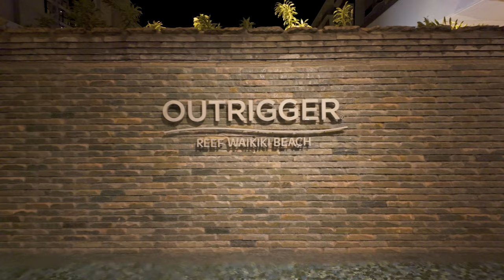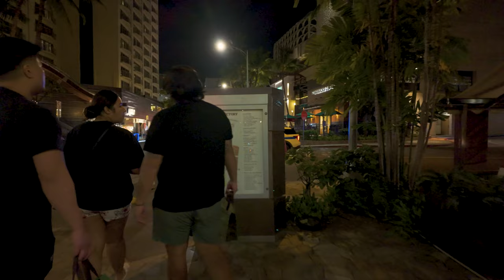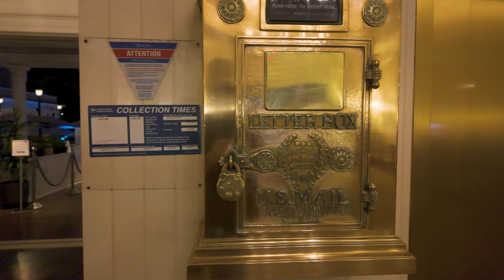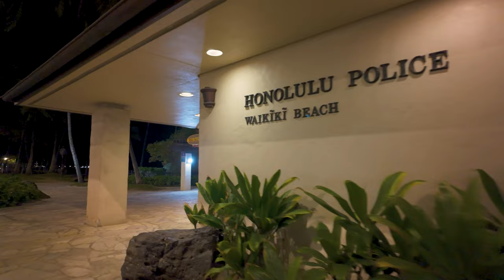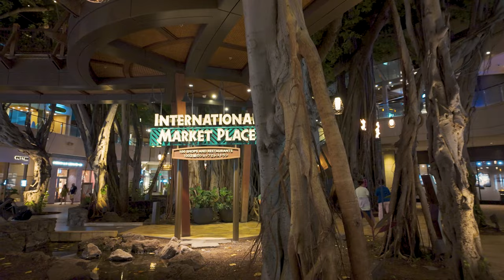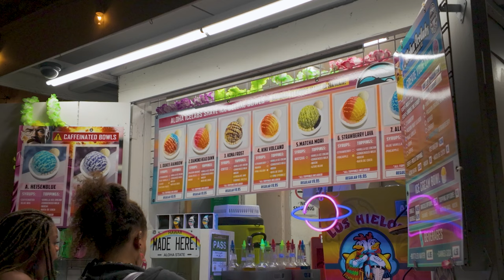ASMR Night Stroll Through Kalākaua Avenue: Exploring Waikiki's Vibrant Nightlife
Experience the electrifying energy of Waikiki's nightlife as we take a captivating night walk along Kalākaua Avenue, the bustling thoroughfare that runs through the heart of this iconic Hawaiian destination. Join us as we immerse ourselves in the vibrant sights and sounds of Waikiki after dark.

As the sun sets and the city comes to life, Kalākaua Avenue transforms into a lively hub of activity, with neon lights, bustling crowds, and the rhythmic beat of Hawaiian music filling the air. From luxury boutiques and world-class restaurants to vibrant bars and lively street performers, there's something to captivate every visitor along this vibrant strip.

Follow us as we wander along the palm-lined avenue, soaking in the dazzling displays of light and color that adorn the storefronts and facades. Marvel at the iconic landmarks that line the street, including the historic Moana Surfrider and the majestic Duke Kahanamoku statue, which pay tribute to Hawaii's rich cultural heritage and storied past.

As we stroll further along Kalākaua Avenue, we encounter a diverse array of entertainment options, from traditional hula performances to contemporary music venues, each offering a unique glimpse into the vibrant tapestry of Hawaiian culture.

Join us on this unforgettable journey through Waikiki's vibrant nightlife scene, as we explore the sights and sounds of Kalākaua Avenue under the stars.

The sounds are recorded with binaural microphone, I recommend wearing headphones / earphones for an immersive experience.

All footage and audio is filmed by myself on location.
Reuse of all video/audio from this channel is prohibited